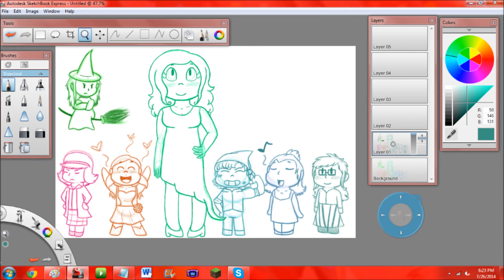Art Progression: "Lindsay Mendez"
This was a picture drawn for the lovely Lindsay Mendez. It was very difficult (probably the most difficult piece in a long time) considering drawing humans is not my forte. However, it came out well! I gave it to her framed and she loved it so, yay!